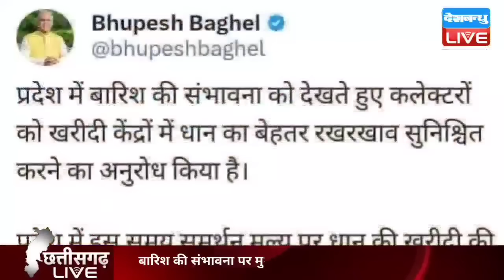नतीजों से पहले BJP ने मानी हार ! Chhattisgarh News |CM Bhupesh Baghel | Congress